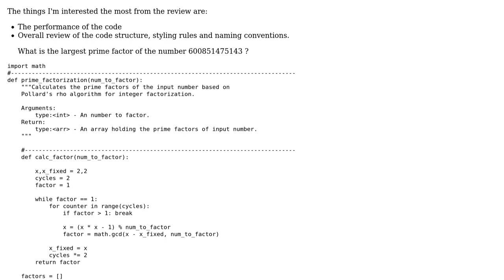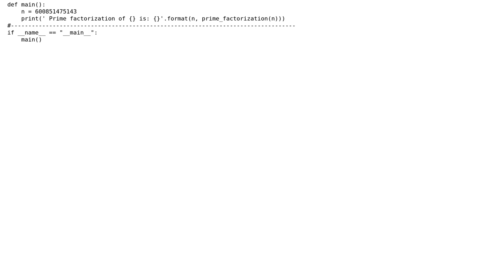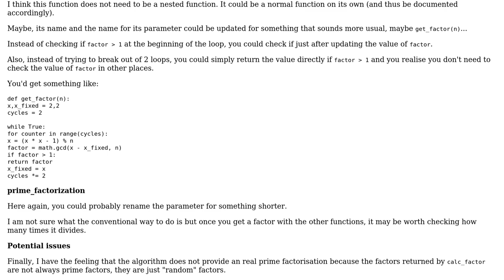Code Review: Third project Euler solution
With thanks & praise to God, and with thanks to the many people who have made this project possible! You are responsible for your own actions.